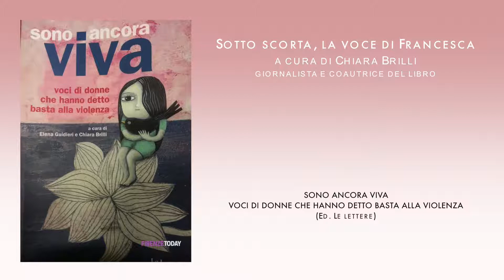Sotto scorta, la voce di Francesca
a cura di Chiara Brilli, giornalista e coautrice del libro
SONO ANCORA VIVA. VOCI DI DONNE CHE HANNO DETTO BASTA ALLA VIOLENZA
(Ed. Le lettere)